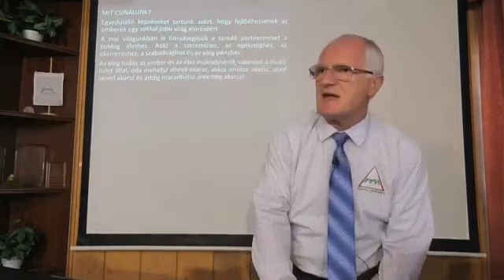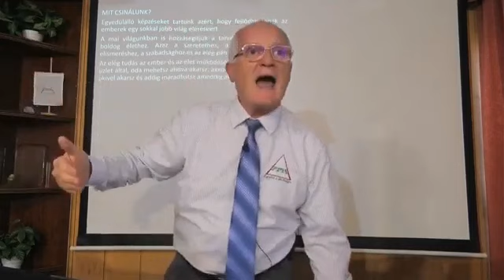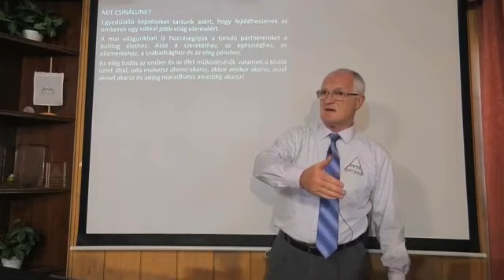Miért fontos tényező a gyógyulásnál a betegségtudat? (Szedlacsik Miklós előadásából)